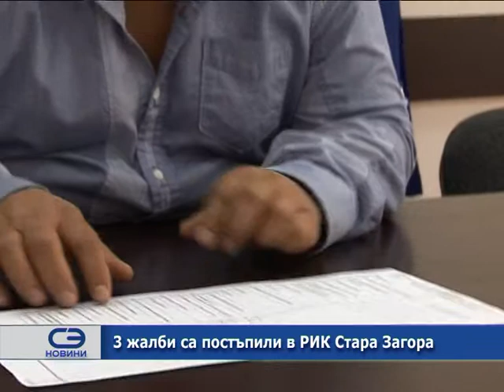Три жалби са постъпили в РИК Стара Загора